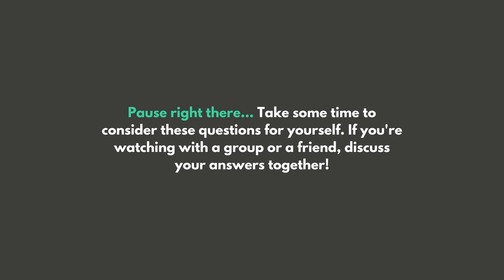Imitators, Not Idolaters // idol-LESS Series | Min. Keith Goosby II | NET Church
BSWR 01/20/22 — IMITATORS, NOT IDOLATERS // IDOL-LESS SERIES // Ephesians 5 — NET Church 2022

“Relying on what we see can only lead us towards idols.”

QUESTIONS FOR REFLECTION:
1. What or who is your life—as it is right now—modeled after?
2. Are the things that come from your mouth (or thumbs) sounds of gratefulness?
3. How are you gearing yourself up to inherit the Kingdom?

Bible Study War Room is our Thursday night Bible study, meeting at 7pm central. Join us each week for a new lesson!

🧠😌 REIMAGINE WHAT IT MEANS TO GO TO CHURCH 💒🏘

0:00 - IDOL-LESS Series, Part 3
5:31 - Ephesians 5, verses 1-5 -- We should be IMITATORS, not IDOLATORS.
12:07 - Point 1 - Move like God.
19:48 - Point 2 - Live like Jesus.
24:35 - Point 3 - Stay above the fray.
32:38 - Point 4 - Watch your mouth.
34:57 - Point 5 - Lay down every idol.
38:58 - Alternatives to idolatry.